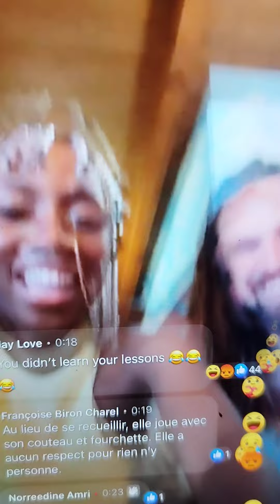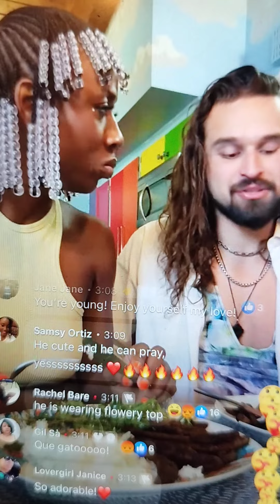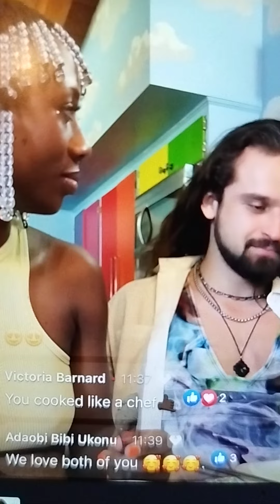update on Korra Obidi new boyfriend ❤️korra ..